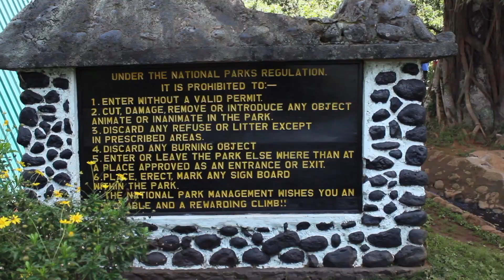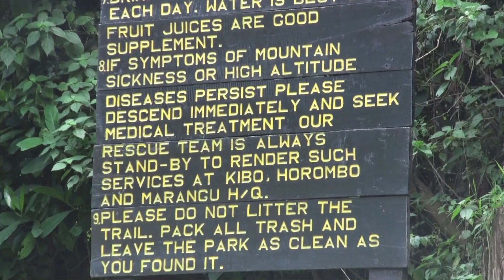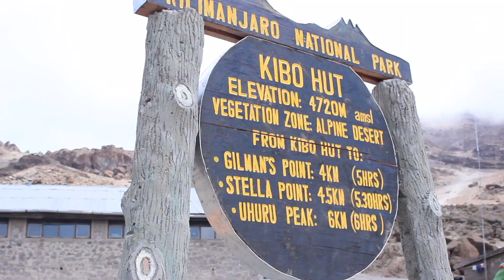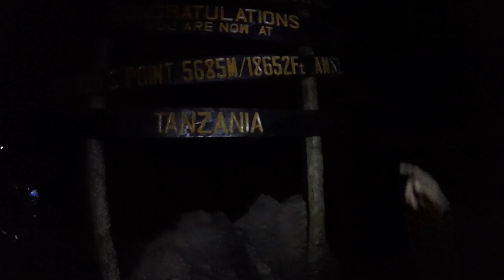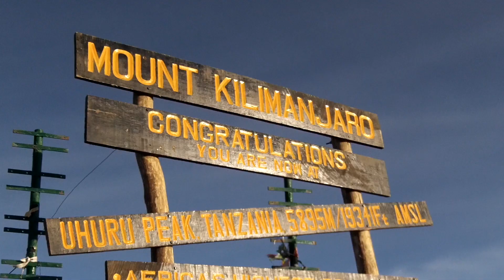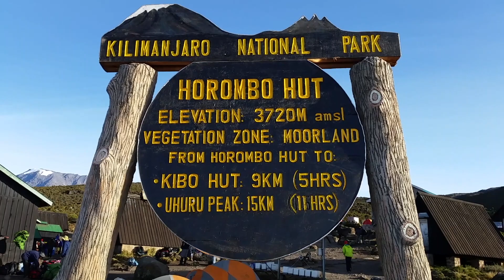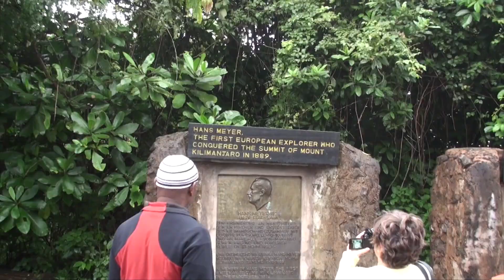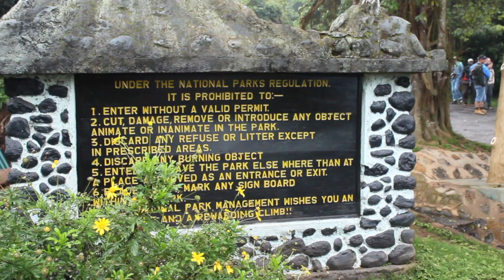Kilimanjaro Reflections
In 2014 at the age of 18 Abbie headed out to climb Africa's highest mountain - Mount Kilimanjaro. In this video Abbie relives their experience, sharing the highs and lows of the trip and what it meant for them to reach the summit of the highest freestanding mountain in the world.

Stay WILD!